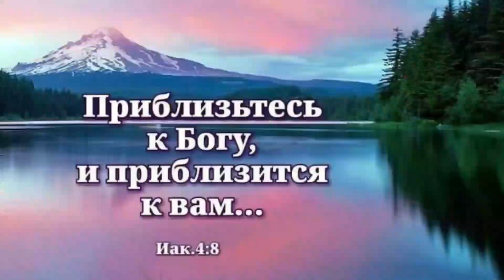Торжественный въезд Иисуса Христа в Иерусалим.Поздравление.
Поздравляю  с праздником.Торжественный въезд Иисуса Христа в Иерусалим.